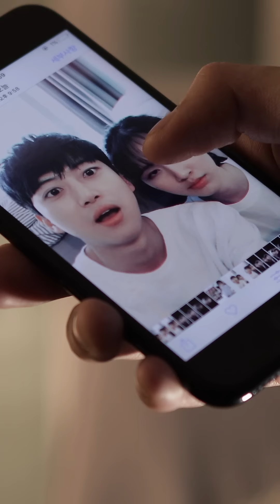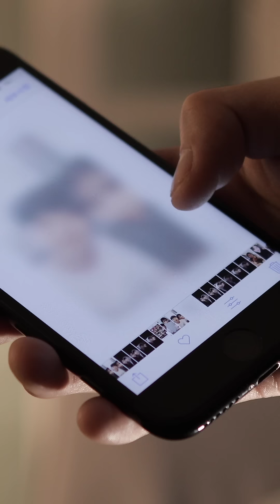[스노우 아날로그 MV] 권태기 커플이라면 봐야하는 영상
연애하는 사람들이라면 꼭 봐야할 맴찢 영상.avi
영상 보고나면 모솔인데 10번은 헤어져 본 느낌임..ㅠㅠ
역시 헤어지고 깨달으면 아무 소용없음, 익숙함에 속아 소중함 잃지
 말자.. (남자 표정 변화 보소..^0^)